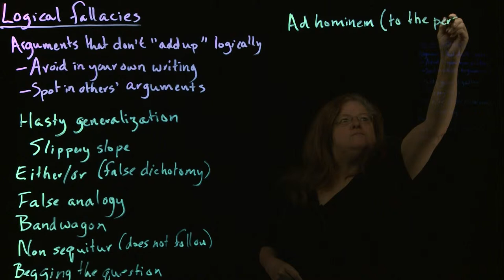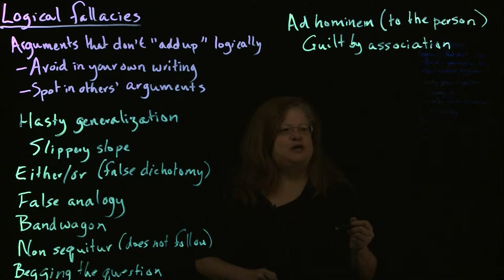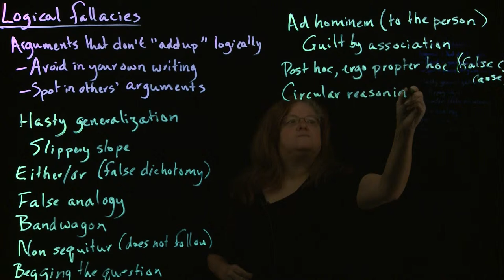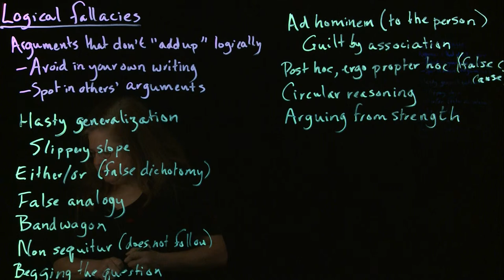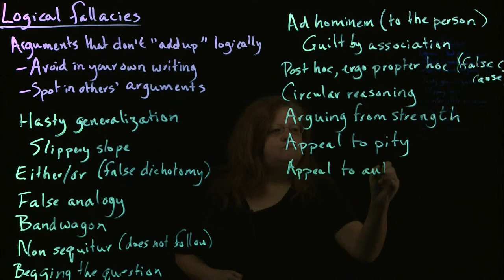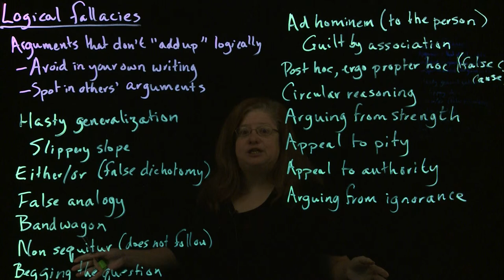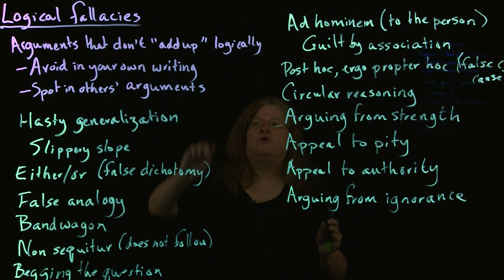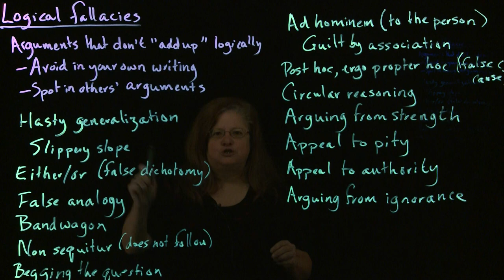Logical Fallacies, part 2